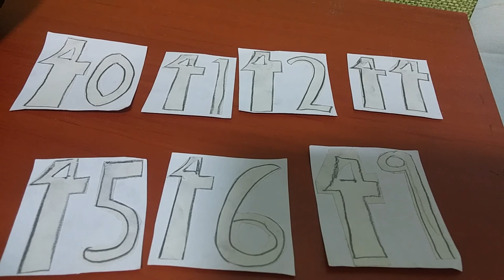2019 창원 시내버스 40번대 노선소개 Introduction of Changwon City Bus Route 40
아이루 반가워요 골드님 시청자분 회원님들 저의 영상을 시청해주셔서 감사합니다 이번영상은 바로 창원시내버스 노선중 40번대 지선노선 입니다 이들노선은 대부분 도계동만남에 광장가고요 먼저 40번은 창원 남모산으로 가는노선이고요  41번노선은 창원송정으로 가는노선이고요 42번노선은41번과 마찬가지로 송정입니다 44번노선은 무점으로 가는노선이고요 45번은 마산과 창원에서 김해진영으로 가는노선입니다 46번노선은 용전으로 가는노선 이에요 영상에 나오지 않았지만77번시내버스가 있어요 이버스노선은 창원에서도 제일 긴노선 이라고해요 1대뿐이다 보니 버스를 볼수있는 시간도 한정되어 있어요 3시간 마다 볼수있으니 보기힘들죠1 2:40분에 마산역에서 출발에서정곡까지 가는데 왕복3시간 이기도 하지만 버스자체가 1대만 운영하기 때문에 보기 어려운노선 이기도해요 이버스노선도 담에 알려드릴께요 저의 영상이 재미 있으셨다면 구독과 좋아요 눌러주시고 알림설정도 해주세요 저의 또다른채널인 카카오TV 미시카채널과 틱톡미시카ASMR도 방문해서 영상시청 해주세요 저의 랜선아빠이신 피터ASMR 채널도 구독과 좋아요 눌러주시고 알림설정도 해주세요 감사합니다 저의 영상을 보시고 조금이나마 힘이 되셨으면 좋겠어요 고맙습니다 구독과 좋아요는 그리고 멤버십은 큰힘이 됩니다
Nice to meet you, Mr. Gold. This video is the 40th branch line of the Changwon city bus line. Most of these lines go to Gwangjang in Dogye-dong. First, route 40 goes to Nammosan, Changwon. Route 41 goes to Songjeong, Changwon. Route 42 is Songjeong, just like 41. Route 44 goes to pointless. Route 46 goes to Yongjeon. It's not shown in the video, but there's a city bus 77. There's also a limited time to see the bus because there's only one bus. It's hard to see the bus from Masan Station to Jeonggok at 2:40 and it's a hard route because the bus itself only operates 1 bus. I'll also let you know this bus route in the back and forth. Thank you I hope you can cheer me up after watching my video.